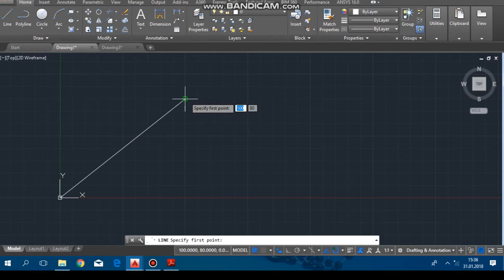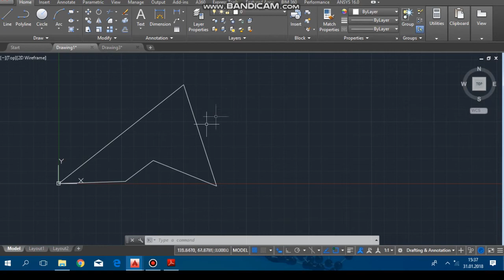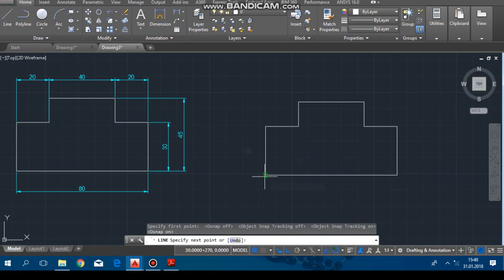Line Komutu ve Uygulamaları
bu dersimizde line komutu ve uygulamalarını geniş bir şekilde anlatacağız.İyi seyirler